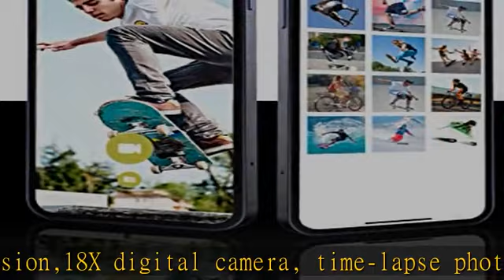Hojocojo 4K Video Camera, Camcorder with IR Night Vision, WiFi Digital Camera, 18X Digital Zoom, Vl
Hojocojo 4K Video Camera, Camcorder with IR Night Vision, WiFi Digital Camera, 18X Digital Zoom, Vlogging Camera for YouTube, Kids Video Camera, Built in Microphone, Remote, 3" Touch Screen